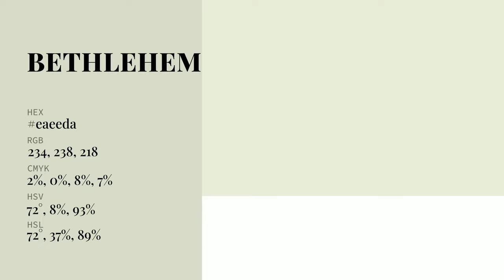Bethlehem Superstar color eaeeda hex Cool Green color eaeeda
What color is Bethlehem Superstar ? eaeeda hex, Cool Green color eaeeda

Hex eaeeda Color Code is also known as Bethlehem Superstar color

Hex eaeeda Color code in RGB color code model is created after adding 91.76% red color, 93.33% green color and 85.49% blue color.
Hex eaeeda Color code in CMYK color (process color) code model is generated after subtraction of 02% cyan, 0% magenta, 08% yellow, 07% black.